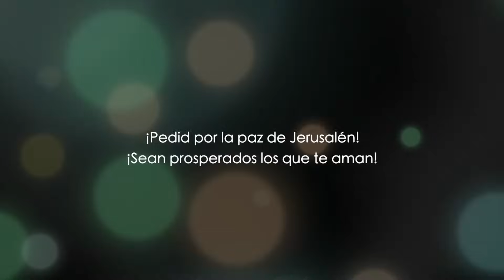En el FIN de los TIEMPOS las congregaciones | 1 Timoteo 5 | Parte 1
Las viudas deben ser consideradas como tales si tienen un papel en las congregaciones locales. La biblia da instrucciones específicas sobre cómo debemos tratarlas si han perdido a sus maridos.

También tenemos que ser muy respetuosos y si estas viudas tienen hijos o nietos, sus prioridades deben comenzar con la viuda en su propia casa.

Sin importar el tiempo y el año en el cual una congregación exista, los mismos principios bíblico seguirán aplicando para esta.

Acompáñenos en este estudio bíblico y redescubra la biblia

Estudio de 1 Timoteo capítulo 5 parte 1. Todas las lecturas son traducidas en vivo del idioma original al inglés por el Dr. Baruch Korman, y dobladas en español para el público hispanoparlante.

Visita y síguenos de más cerca.

Por lo general consiste en una enseñanza expositiva de la Biblia capítulo por capítulo, versículo por versículo, palabra por palabra, traducida en vivo del idioma original al inglés por el Dr. Baruch Korman. También se realizan programas especiales y discusiones bíblicas con participación de otros invitados.